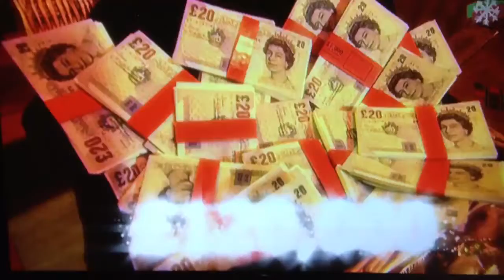Itv this morning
Elf competition